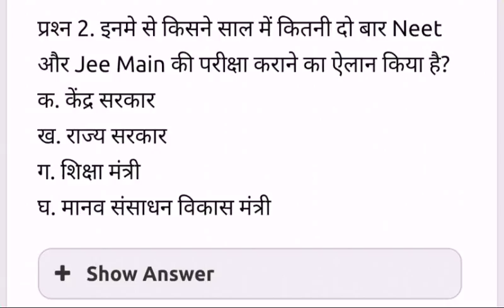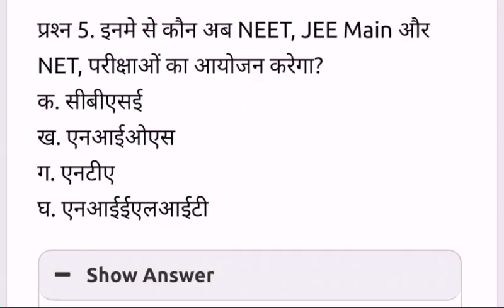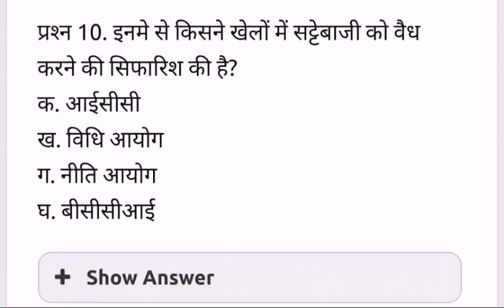CURRENT AFFAIRS 8 JULY SPECIAL 2018 for DSSSB/KVS/LT GRADE/ CTET/ PRT, TGT, PGT II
1. CURRENT AFFAIRS 8 JULY SPECIAL 2018 for DSSSB/LT GRADE/ CTET/ PRT, TGT, PGT II

2.DESCRIPTIVE BASED CURRENT AFFAIRS 2018

3. CURRENT AFFAIRS 2018

4. Lt grade exam Current affairs 2018

5. DSSSB CURRENT AFFAIRS 2018

II REKHA KUSHWAHA II Be Ready! ll Next upcoming video jo apki TEACHING Exam & Teaching Exam ki preparation ko BEST banayegi. DAY BY DAY LIKE, SHARE, FEEDBACK & COMMENTS, must be SUBSCRIBE for DAILY NOTIFICATIONS

Follow Aim for Teaching by Telegram

Learning disabilities

Synonyms Part-3

DSSSB NOTIFICATION